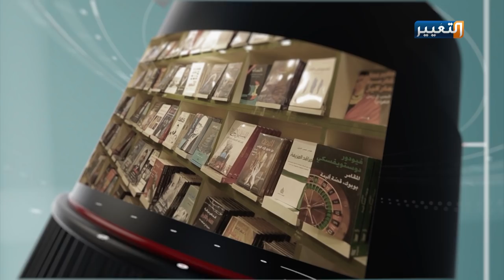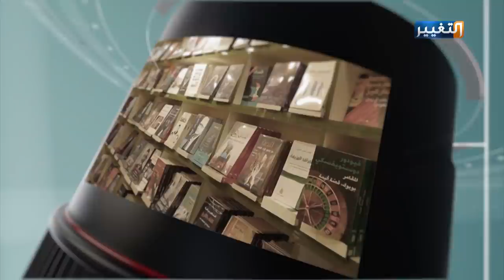أجواء شهر رمضان في البصرة | جولة مراسل